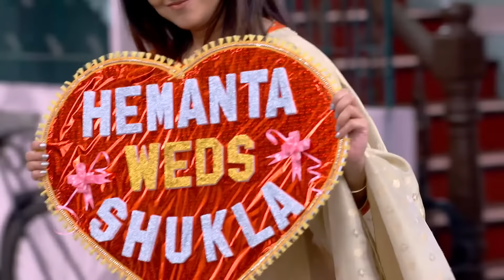পরশীদের আমন্ত্রণ জানালো উর্মি | Amader Ei Poth Jodi Na Sesh Hoy | FullEp 216 | Zee Bangla Classics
Urmi invites everyone to Hemanta's wedding. Believing the councillor is divorcing Shukla to remarry, everyone hurries to him. Satyaki gazes affectionately at Urmi, and later, Alok, Shubra, and his partner arrive.

Show Name : Amader Ei Poth Jodi Na Sesh Hoy
Producer/Cast Name : Annwesha Hazra, Writwik Mukherjee, Swarnendu Samaddar, Manasi Sinha, Sanghasri Sinha, Poonam Basak

About Amader Ei Poth Jodi Na Sesh Hoy :
Urmi Rakshit, grand daughter of industrialist Rajat Rakshit, loses her father in a car accident caused by her sinister aunt and uncle, who aim to control her inheritance. Satyaki Sarkar on other hand is a middle-class hardworking man who sacrificed his dreams to support his family but hopes to start an app-cab company. Life anyway brought them together, but will they fall for each other?